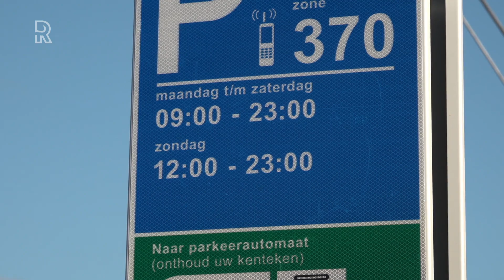Welkom bij Rijnmond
Van zondag t/m vrijdag openen we ieder uur met Welkom bij Rijnmond (voorheen TV Rijnmond Nieuws). In een kwartier gaan we dieper in op het nieuws van de dag dat je eerder kon zien op Rijnmond.nl en de Rijnmond-app. In Welkom bij Rijnmond kijken we naar het nieuws in onze regio, door de ogen van de inwoners van onze regio.